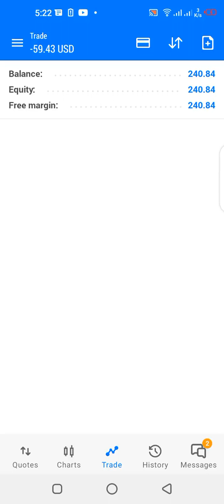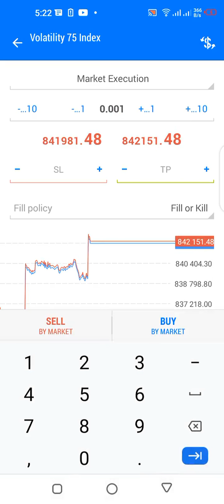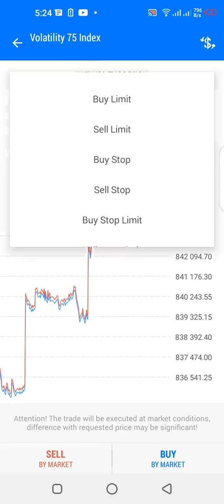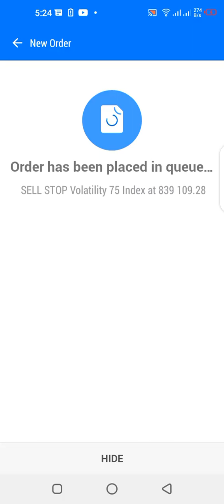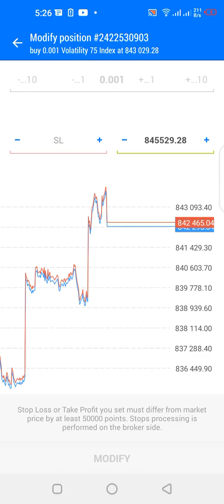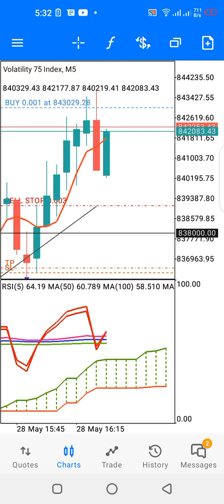**Volatility 75 Index Grail-Hedge Chronicles Part 10 (No Audio)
Scalping Volatility 75 Index with Grail Hedge strategy.
Take Profit is 2,500 points spacing required.
Hedge Spacing is 3,920 points spacing required.
Stop loss is 6,620 points spacing required.
Minimum equity $250 required.

Starting lot size 0.001 lot
First hedge trade lot size is 0.003
Second hedge trade lot size is 0.008
Third and final hedge trade lot size is 0.024

Please stay tuned to our channel for more strategies on how to trade Forex and VIX, please don't forget to click on the subscribe button and the bell icon below for notification.

Please always drop your comments on our strategies and like our videos.

scalping strategy,
forex scalping,
stock scalping tutorial,
forex scalping strategy,
scalping tutorial,
scalping day trading swing trading,
scalping day trading strategy,
stock scalping strategy,
easy forex scalping strategy,
profitable scalping strategy forex,
ema scalping strategy,
3 ema scalping strategy